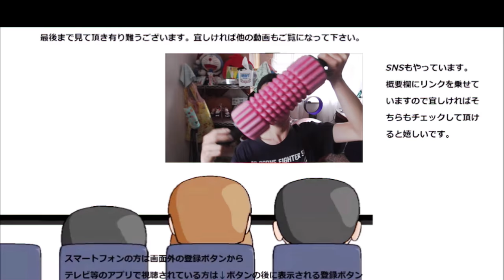ヤマザキ カレースティックチーズを食べてみた。いつものカレーパンとは違う～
ヤマザキ　カレースティックチーズを食べてみました。いつものカレーパンとはやっぱり違いますね～特にあの部分が！！
贈り物は此方まで↓
〒153-0042